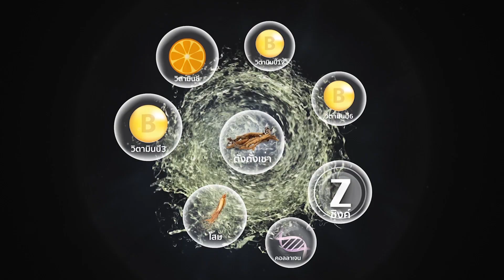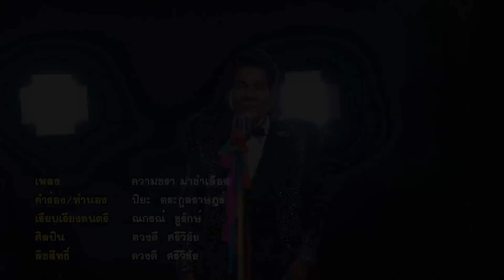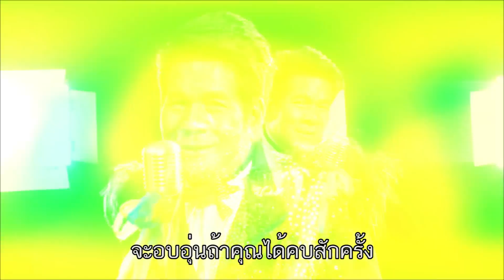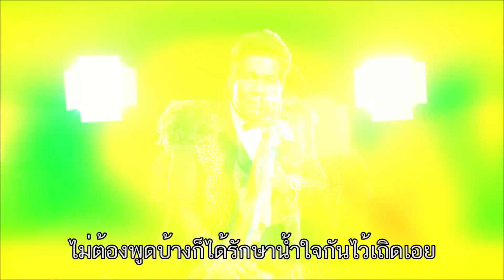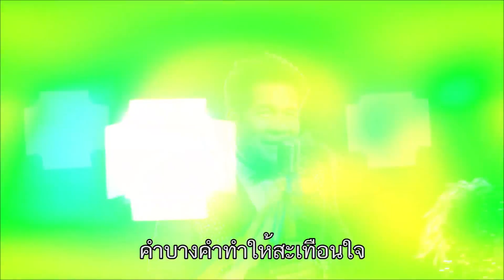ทัวร์ลูกทุ่ง เรื่องเล่าและข้อคิดดีๆกับ อ.ศรเทพศรทอง Part1/3 08 ก.ค. 62